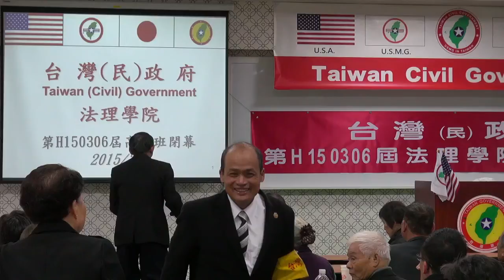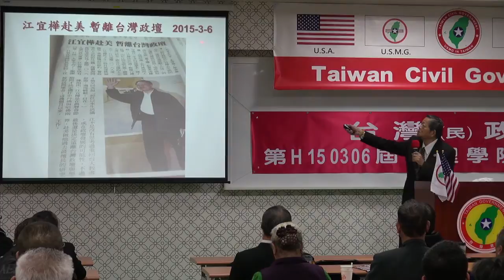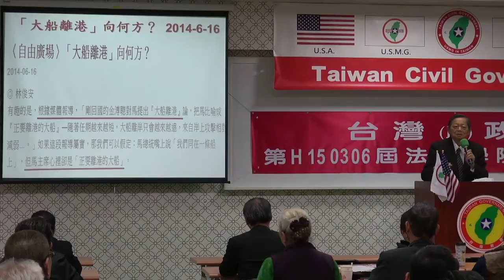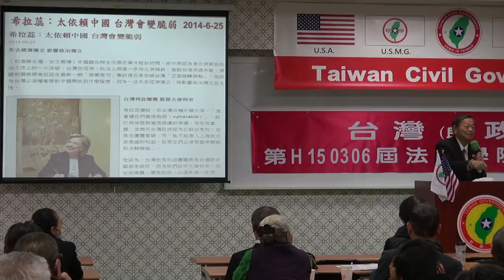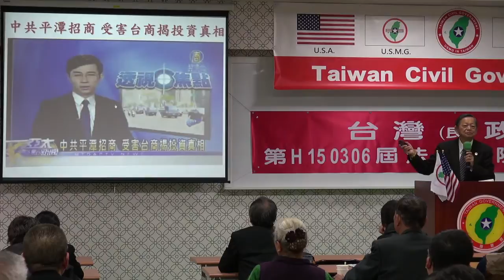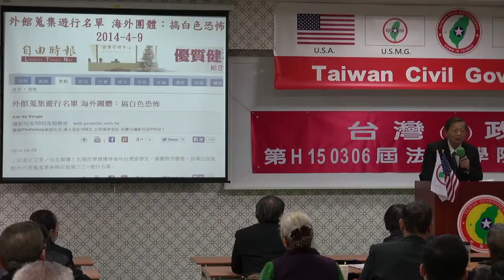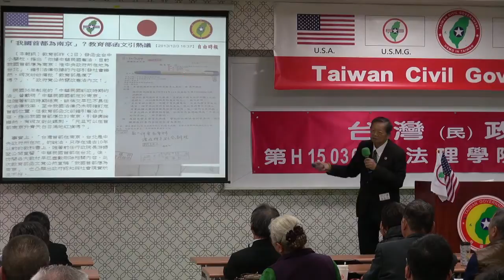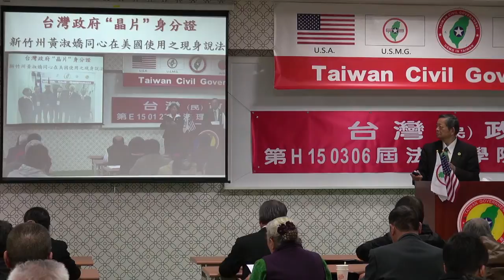150308-10-閉幕詞-張文彥-台灣民政府第H150306屆高級行政參議班